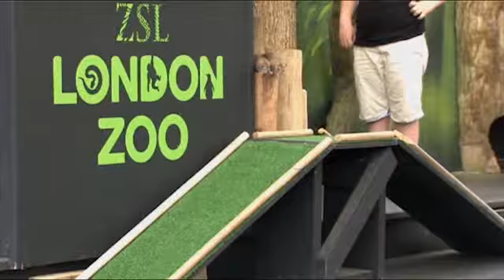"Olimpiada" e kafshëve në Londër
Kopshti zoologjik në Londër ka mbajtur një ngjarje të veçantë - një garë me kafshët e këtij kopshti paralelisht garave të Lojërave Olimpike "Londra 2012". Video AP